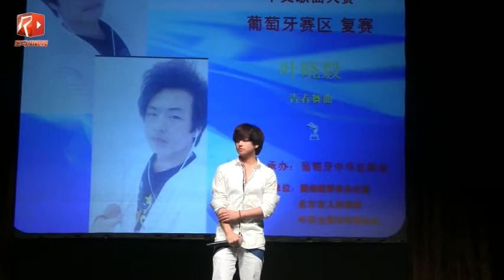2014水立方杯葡萄牙赛区复赛叶晓毅 青春舞曲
2014年5月25日，在葡萄牙里斯本ESTORIL CASINO，举办了水立方杯葡萄牙赛区的复赛和决赛。